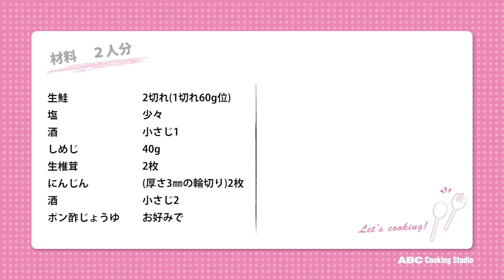鮭ときのこのホイル蒸し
11月12日のレシピは「鮭ときのこのホイル蒸し」です。
焼き上がりにバターとしょうゆをかけてもおいしくいただけます。
野菜はねぎやもやしなどお好きなものをどうぞ！